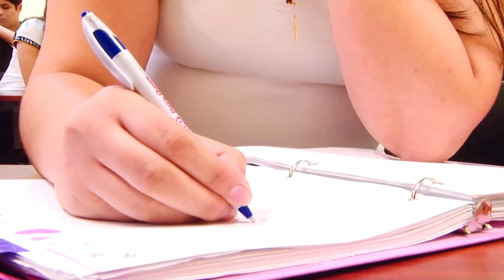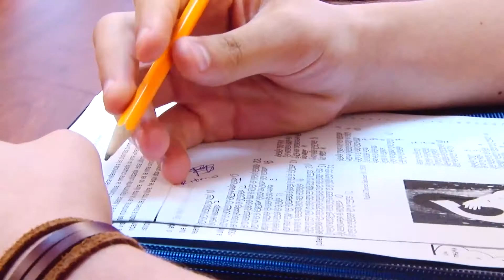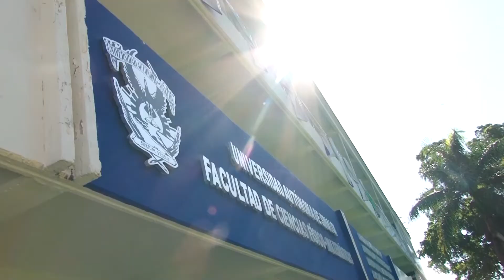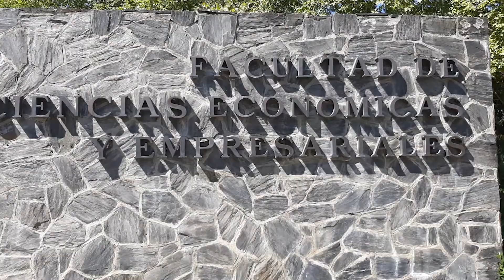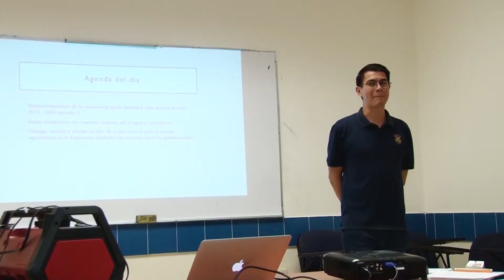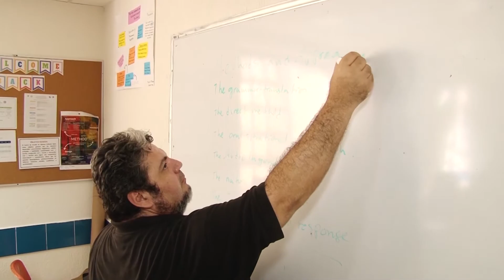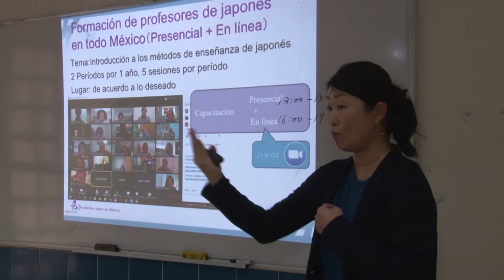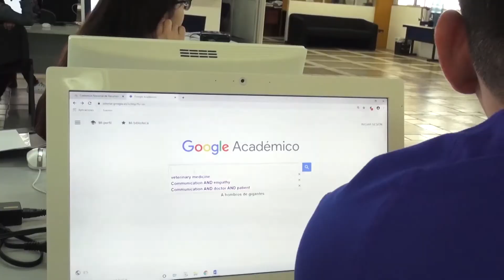Informativo UAS RTV - 22 de Enero de 2020